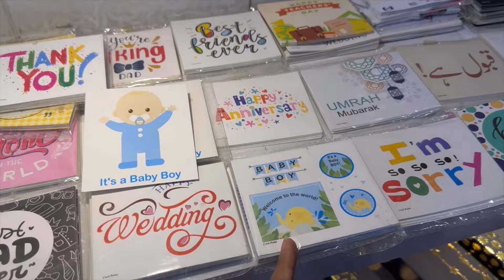ITS A BOY 💙 | GOOD NEWS | Newest and Cutest addition to our family | Meet our Chota Sultan 💕